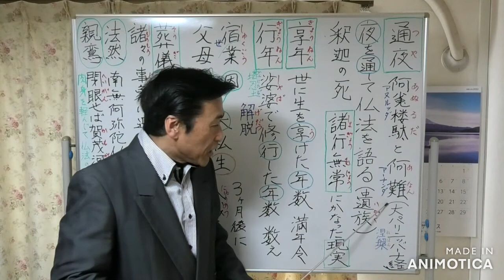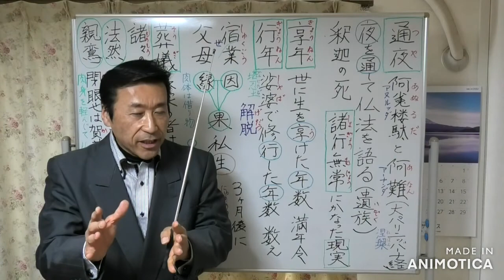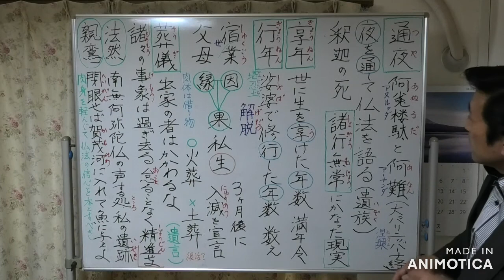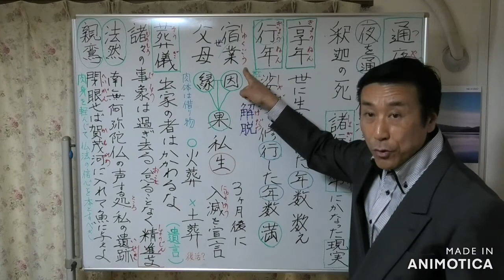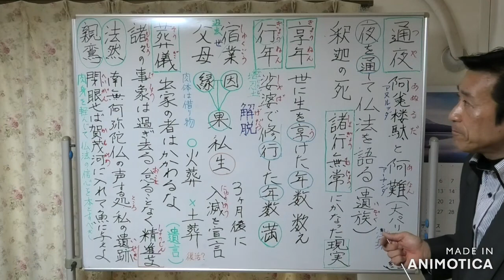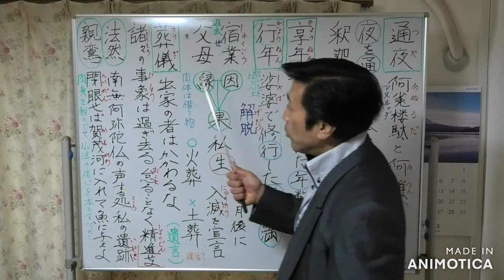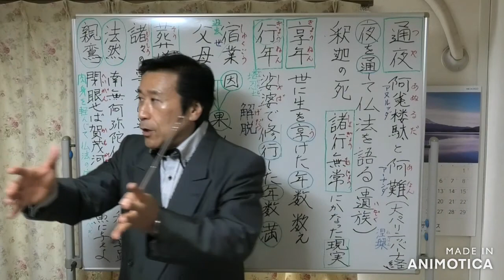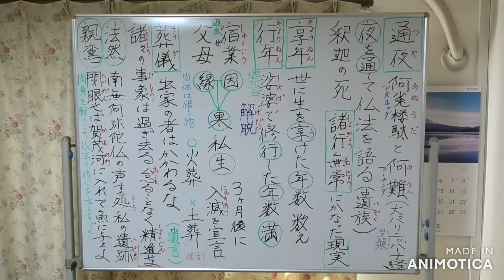通夜の意義・享年と行年・宿業を因として父母を縁とする・釈尊の葬儀とは・法然の遺跡と親鸞の遺言【令和4年01月05日①】・清森義行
🟣お通夜の意味
お釈迦様の入滅に際して「お通夜」が行われました。

お釈迦様の後半生、行動を共にしていた「多聞第一」と称される阿難は、お釈迦様の死に直面して、悲しみにうちひしがれていました。

阿難に対して、アヌルダ尊者は、お釈迦様の死は、その教えである「諸行無常にかなった現実である」と受け止め、涙に暮れる阿難に対して、
日頃、お釈迦様から聞いていた教えを「夜を通して」説いたと伝えられています。

「夜を通して仏法を説いた」
この話から「通夜」といわれるようになりました。

「尊者アルヌッダと若きアーナンダとは、その夜じゅう、法に関する講話を説いて過ごした。」【大パリニッバーナ経】

お釈迦様の入滅前後のエピソードから、弟子たちはお釈迦様の教えを「夜通し」味わっておられたこと。
そして大切な人を亡くした時にも、お釈迦様が説き続けられていた仏法を聴聞することが大切であることが分かります。

🟣「享(きょう)年」とは、人が「この人生に生を享(う)けた年数」という意味であり、この世に存在した年数です。【満94歳】

🟣「行年」とは、「娑婆で仏道を修行した年数」「行の年数」という意味ですから、仏教に関係があると思われます。【数え94歳】

「行年」といった場合は、満年齢で、「享年」を言う場合は、数えで年齢を表すようです。

🟣宿業を因として、父母を縁として、私がこの世に生を享(う)ける

🟣釈迦ご自身の葬儀について、「出家のものは葬儀には関わるな。仏道修行に専念せよ。葬儀は在家のものに任せなさい」

🟣釈迦の遺言
「諸々の事象は過ぎ去っていく。怠ることなく精進せよ」

🟣法然上人に学ぶ「遺言」
法然上人の臨終にあたり、ある弟子の一人が、
「古来の高僧には、どなたにも遺跡があります。しかし、お師匠様はお寺一つも、お建てになりませんでした。亡くなられた後は、どこを遺跡とするのがよいでしょうか」と問いました。

すると法然上人は、
「遺跡を一カ所に定めてしまえば、私の教えは広まらないでしょう。私は生涯をかけて、様々な場所で南無阿弥陀仏の教えを説いてきました。お念仏の声のしているところは、身分の上下を問わず、どんな家であっても、そのすべてが私の遺跡のようなものです」とおっしゃいました。

先往く人が、後に残る者に何を遺すのか？何かと形ある物を求めてしまう私達ですが、
「それ以上に大切なものがあること」を法然様は教えておられます。
「南無阿弥陀仏と声のするところは、皆、私の遺跡である」

🟣親鸞の遺言
「親鸞、閉眼せば賀茂川に入れて魚に与えよ」
肉親を軽んじて仏法の信心を本としなさい。